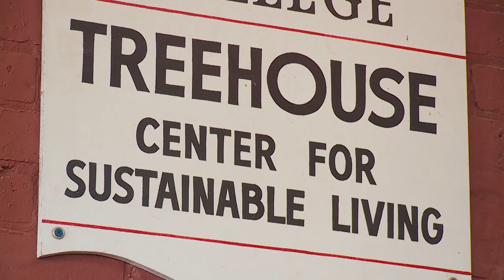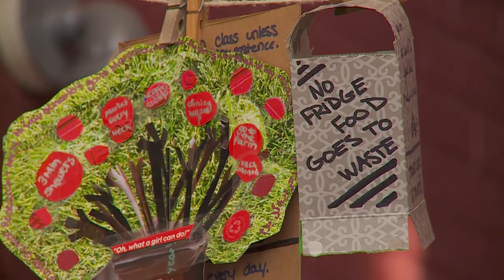Spaces We Love: The Treehouse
The Treehouse, the Center for Sustainable Living, is a place where sustainability-minded students can live and work together to support and promote sustainability efforts among themselves and throughout the Dickinson College campus.